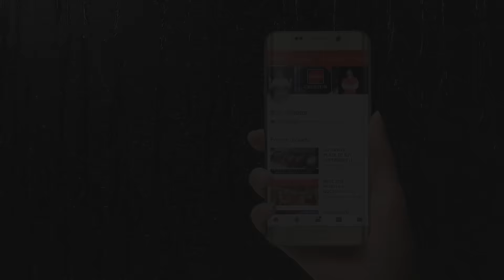Lamborghini, Ferrari, Audi | Car For Sale | Born Creator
→ 𝐏𝐞𝐫𝐢𝐩𝐡𝐞𝐫𝐚𝐥𝐬
 • 2nd display : Acer Aopen 20 inches
 • Mousepad: TUKZER RGB XL
 • Headset: Cosmic Byte Equinox Neutrino
 • Keyboard: Cosmic Byte CB-GK-33 Astra mechanical keyboard

used cars in delhi quikr

used cars in delhi for sale by owners

car dekho

olx car

cars 24

second hand cars in delhi price 50000 olx